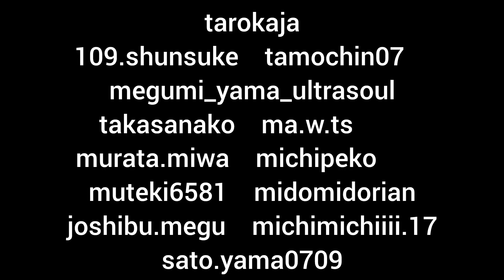二上山（雌岳）2 ササユリ求めてハイキング 2024年6月9日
二上山（雌岳）
二上山メンバー
ササユリ求めてハイキング

ササユリの群生地
皆さん撮影しながら楽しみます😄
雨が降っているので雌岳のあずま屋でランチ🍱
山頂で写真を撮って下山しました😊

climbing climbing